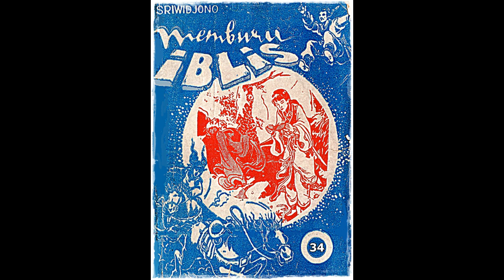Seri Cerita Silat Memburu Iblis Jilid 34